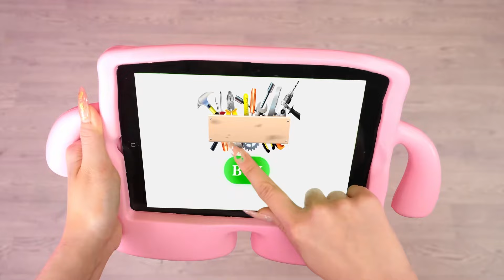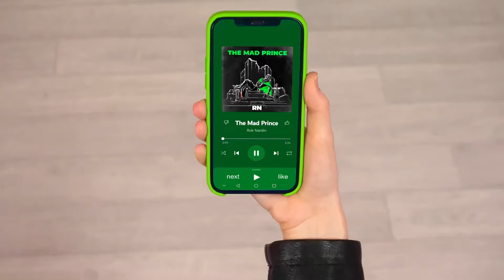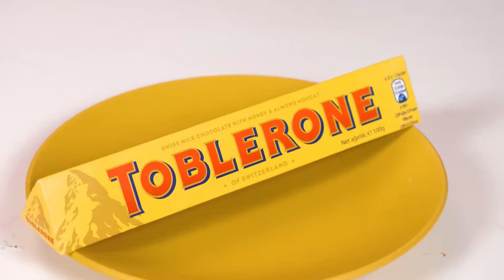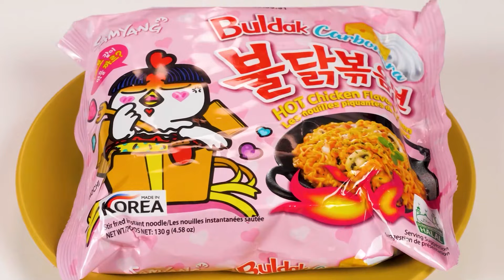Wyzwanie z Dekorowaniem Ciasta | Śmieszne Momenty od HAHANOM Challenge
Kochamy ciasta! Zwłaszcza jeśli są ogromne i bardzo pięknie udekorowane! Dołącz do nowego wyzwania!